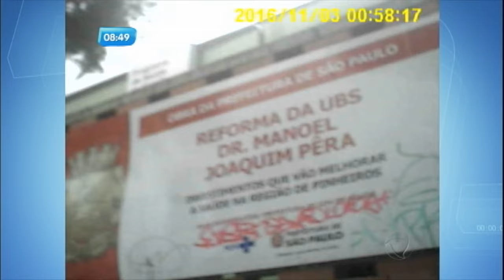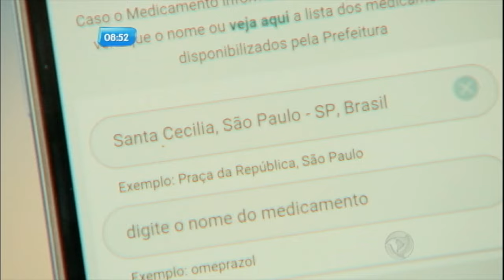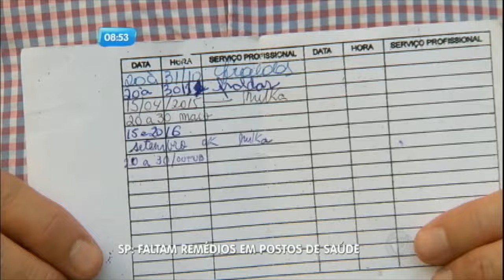Reportagem do Dia denuncia falta de remédios em postos de saúde de São Paulo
As Unidades Básicas de Saúde de São Paulo estão sem remédios. O jornalismo da Record comprovou a falta de medicamentos importantes para tratamento de úlcera, coração e colesterol, em postos de todas as regiões da capital paulista. Acompanhe na Reportagem do Dia.